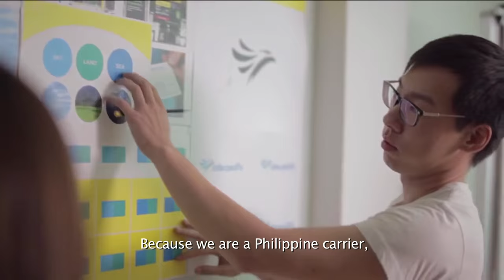Introducing our new livery!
On January 22, everyJuan tuned in starting 2PM to catch the live stream of the arrival of our brand-new CEB Airbus A320, the first to feature our new livery!

As a thank you to our fans, we give you some behind-the-scenes footage so you can watch and hear all about the brand's transformation. From the paint hall in the Airbus factory in Toulouse, France to its first touchdown on the Manila runway, relive the exciting journey of the latest addition to our fleet!